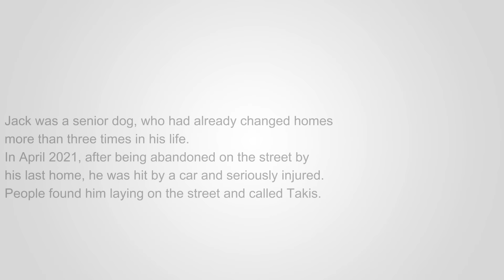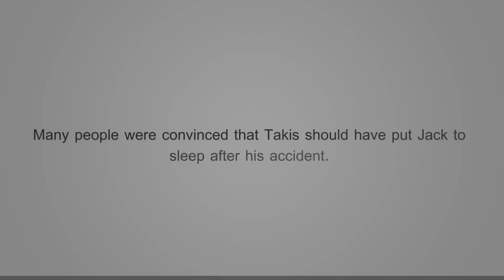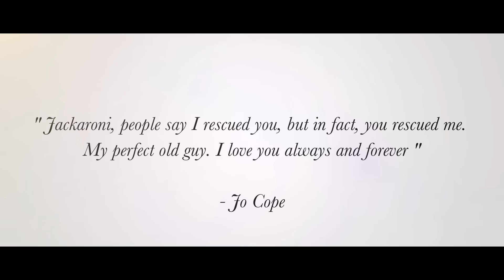A Tribute to Jack: How One Dogs Life Started After It Seemed Over - Takis Shelter